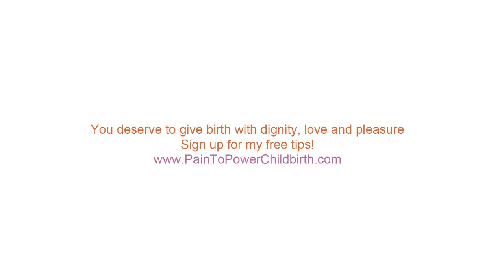Asta's Primal Birth Story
"I had this image, during birth, of this Primal, Dirty, Ancient Wolf coming from underground & howling through me & making all these growling noises." & don't miss out on our Mother's Day special!